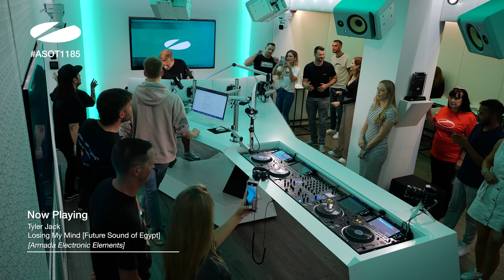Tyler Jack - Losing My Mind | As Played on A State of Trance Episode 1185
Tyler Jack - Losing My Mind
This track as played on Armin van Buuren's A State Of Trance Episode 1185